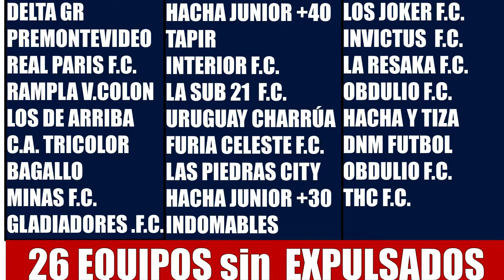FUTBOL TOTAL BLOQUE 1 25 DE MAYO